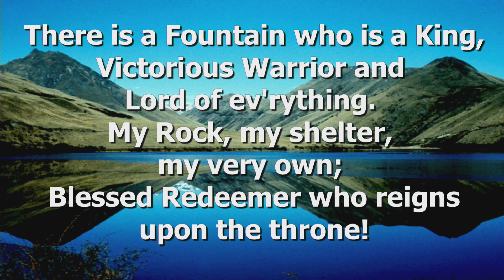The Transformative Opportunity of the Lord’s Supper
1 Corinthians 11:28
September 8, 2019
Pastor Randy Pressnell